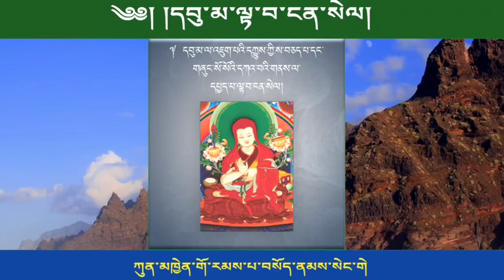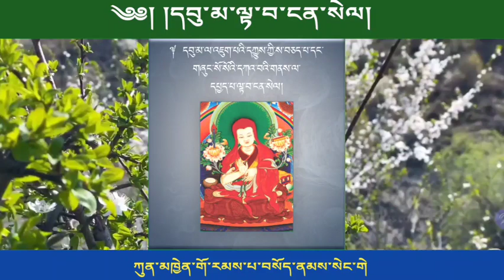དབུ་མ་ལྟ་བ་ངན་སེལ། [01] ཀུན་མཁྱེན་གོ་རམས་པ། མཁན་ཆེན་བསོད་ནམས་རྒྱ་མཚོའི་འཆད་ཁྲིད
དབུ་མ་ལ་འཇུག་པའི་དཀྱུས་ཀྱི་ས་བཅད་པ་དང་གཞུང་སོ་སོའི་དཀའ་བའི་གནད་ལ་དཔྱད་པ་ལྟ་བ་ངན་སེལ་ཞེས་བྱ།

༼བརྗོད་བྱ། ༽རྟག་པའི་དངོས་པོ་སྨྲ་བ་མུ་སྟེགས་པའི་གཞུང་ལུགས་དང་། སྤྱི་དངོས་པོར་སྨྲ་བ་རྟོག་གེ་པ་སྔ་རབས་པ་དང་། ཞིག་པ་དངོས་པོར་སྨྲ་བ་དེང་གི་དབུ་མ་པ་བཅས་འདི་གསུམ་ལྟ་ངན་འཕེལ་བའི་རྩ་བར་གཟིགས་ཏེ། དབུ་མ་འཇུག་པའི་དཀྱུས་ཀྱི་ས་བཅད་དང་། གཞུང་སོ་སོའི་དཀའ་བའི་གནས་དགག་བཞག་དང་བཅས་པའི་སྒོ་ནས་རྒྱས་པར་བསྟན་པའི་གཞུང་འདི་ནི་དོན་གཉེར་ཅན་དུ་མས་བསྐུལ་བའི་ངོར་ཐུབ་བསྟན་རྣམ་པར་རྒྱལ་བའི་དགོན་པར་སྦྱར། སྡེ་དགེ་པར་མ་པོད་ཅ་པར་བཞུགས་སོ། །

མཛད་པ་པོ། རྒྱ་བོད་ཀྱི་མཁས་གྲུབ་དམ་པ་རྣམས་ཀྱིས་མགྲིན་གཅིག་ཏུ་གསུངས་པའི་སྤྲོས་བྲལ་གྱི་ལྟ་བ་ལ་ངེས་པ་གཏིང་ནས་རྙེད་ཅིང་། ཕྱིན་ཅི་མ་ལོག་པར་འཆད་པའི་ཚུལ་ལ་མཁས་པ་དགེ་སློང་བསོད་ནམས་སེང་གེ

འཆད་ཁྲིད།  མཁན་ཆེན་བསོད་ནམས་རྒྱ་མཚོ།

ཀུན་མཁྱེན་ཆེན་པོས་མཛད་པའི་དབུ་མ་ལ་འཇུག་པའི་དཀྱུད་ཀྱི་ས་བཅད་པ་དང་གཞུང་སོ་སོའི་དཀའ་བའི་གནད་ལ་དཔྱད་པ་ལྟ་བ་ངན་སེལ་ཞེས་བྱ་བའི་བསྟན་བཅོས་འདི་ནི་མཁན་ཆེན་བསོད་ནམས་རྒྱ་མཚོ་མཆོག་ནས་མ་ནཱ་ལིར་ས་པཎ་ལྔ་རིག་མཐོ་སློབ་ཀྱི་གདུང་སྲས་ཨ་སངྒ་རིན་པོ་ཆེ་གཙོས་པའི་སློབ་མ་རྒན་གཞོན་རྣམ་པ་དང་མ་ནཱ་ལི་ས་གནས་རིང་རི་དུ་བཞུགས་པའི་དཔལ་ཨེ་ཝམ་བཤད་སྒྲུབ་ཆོས་འཁོར་གླིང་དགོན་པའི་མཁན་པོ་དང་སློབ་མ་བགྲེས་གཞོན་ཚོ་དང་གཞན་ཡང་ས་གནས་གཞན་ནས་ཕེབས་པའི་དོན་གཉེར་ཅན་གྱི་སློབ་མ་རྣམས་ལ་མ་ནཱ་ལི་ཀལྠ་ཀྱི་ཉེ་འདབས་ན་སྦྱིན་བདག་རྣམ་རྒྱལ་ལགས་ཀྱི་བཞུགས་གནས་ཁང་དུ   ཕྱི་ལོ། ༢༠༡༨ ཕྱི་ཟླ ༡༠ ཚེས ༡༦ ནས་དབུ་འཛུགས་ཏེ་ མཐར་ ༢༠༡༨ ཀྱི་ཕྱི་ཟླ་ ༡༢ ཚེས་ ༡༨ བར་དུ་མཁན་རིན་པོ་ཆེ་རང་ཉིད་སྐུ་གཟུགས་ཀྱི་བདེ་ཐང་མེད་བཞིན་དུ་ཐུགས་འཁུར་ཆེན་པོ་དང་སྐུ་ངལ་ཆེན་པོའི་ཐོགས་ནས་སློབ་མ་རྣམས་ལ་གཞུང་ཡོངས་སུ་རྫོགས་པ་ལེགས་པར་ཕུལ་བ་ཞིག་ཡིན་སྟབས་དོན་གཉེར་ཅན་གྱི་སློབ་མ་གཞན་ལའང་གཏན་གཏན་ཕན་ཐོགས་བསམ་པས་སློབ་མའི་མིང་ཙམ་འཁུར་བ་དཔལ་འབྱོར་གྱིས་སྒྲ་སྡུད་དེ་གཟིགས་མོའི་ཚུལ་དུ་འཇོག་པ་ལགས་སོ། །

ཐོག་མར་གཞུང་དེར་བསླབ་པའི་དོན་དུ་སློབ་མར་སྤྲོ་བ་བསྲིང་པ་ནི།

00:00:00 དབུ་འཇུག་པའི་རྣམ་ཤེས་བཤད་པ་ལ་བཞི་ལས། མཚན་དོན་དང་འགྱུར་ཕྱག་ནི།

00:54:50 གསུམ་པ་གཞུང་གི་དོན་གསུམ་ལས། དང་པོ་འཇུག་པའི་ཡན་ལག་མཆོད་བརྗོད་བསྟན་པ་ནི།

03:05:26 ༡ འདིར་ཉན་རང་གི་སྒྲ་དོན་ལ་དཔྱད་སྐབས། རྗེ་ཙོང་ཁ་པའི་སྒྲ་བཤད་སྔ་མར་མི་འཐད་པའི་སྐོར།

03:25:30 རྗེ་ཙོང་ཁ་པའི་བུདྡྷ་ཞེས་པའི་སྒྲ་ལ་བརྟག་པ།

06:03:45 ༣ ཙོང་ཁ་པའི་རྒྱུར་གསུམ་བསྟན་པ་ལས་བྱང་སེམས་ཀྱི་མ་མཐའ་འཇོག་པ་མི་འཐད་པར་བསྟན་པ་ནི།

09:25:00 ༤ ཙོང་ཁས་སྡུག་བསྔལ་གཉིས་ཀྱི་སྟེང་དུ་ཁྱབ་འདུ་བྱེད་ཀྱི་སྡུག་བསྔལ་གྱིས་བཅོག་པ་མི་འཐད་པར་བསྟན་པ་ནི།